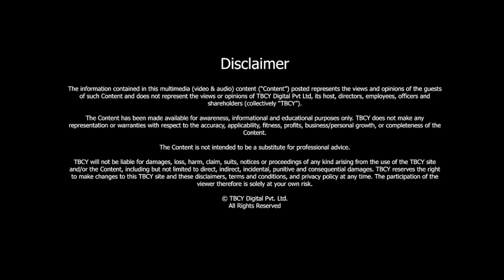Reducing Carbon Footprint | Simon Mulcahy | Co-founder and CEO, TIME CO2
S4 E454 Simon Mulcahy, Co-founder and CEO, TIME CO2

00:17 - About Simon Mulcahy
01:35 - What were the inflection points in your life that made you this person today?
04:25 - How did you start with “Time?” What are you doing with “Time?”
12:34 - What would the involvement of CO2 entail?
17:45 - Are you going to produce a cumulative report or maybe do sort of an annual CO2 report of the result in some way?
28:43 - Are you reaching out to governments because this is such a seamless platform and tools, and someone has trusted that you've got your brand behind it?
33:13 - Are you working with investment groups?
34:56 - Have you connected with Michael Miam who chairs this UK financial Sustainability Alliance?
39:31 - Where do you see the climate going?
48:45 - What is the short-term best case for you?
58:34 - What are your closing recommendations for our audience?

In the race of economic growth, human beings have overlooked the environment to an extent where it has become difficult to bring it under control. The least they can do is to take conscious efforts on their own to reduce the carbon blueprint on the planet. Businesses have a huge role to play here as they drive the economy of the world. Gone is the time, when they could sit for governments to intervene. It is the responsible choices they ended to make for the betterment of the society and for thriving their businesses. In today’s episode, we discuss how can businesses lead with examples and collectively contribute to restoring the environment.

[00:31] - About Simon Mulcahy

Simon is the President at Sustainability at TIME Inc.
He is responsible for founding and launching CO2.com, a new division of TIME, focusing on reducing the carbon blueprints of businesses.
Simon comes from a military background.
He then ventured into consulting and working for World Economic Forum.